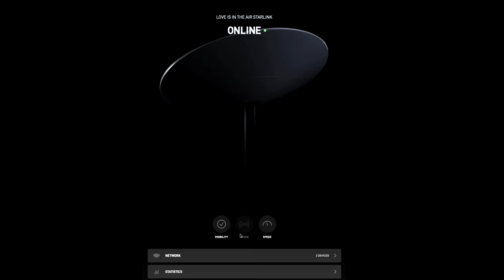Mercedes Benz sprinter Filming on location C.A.R.M.E.N Video link to tracking Vehicle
this how we linked to a tracking arm vehicle on a recent